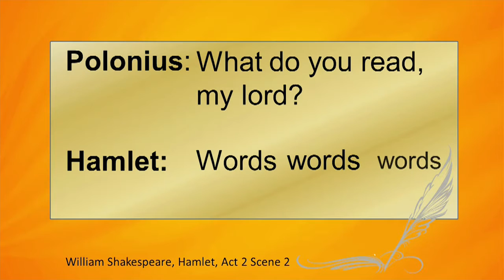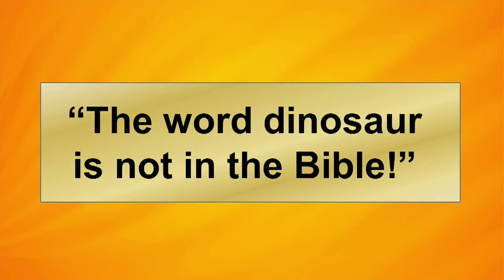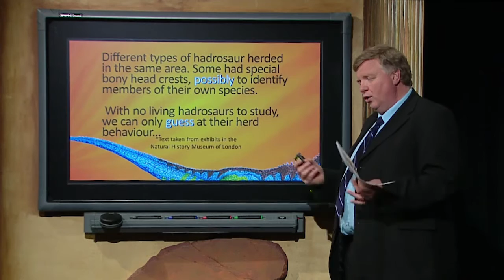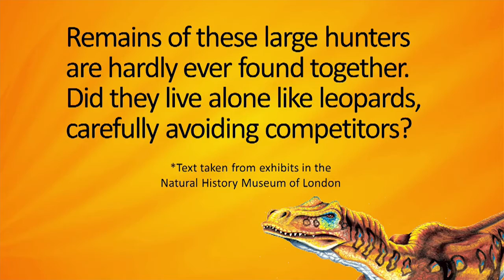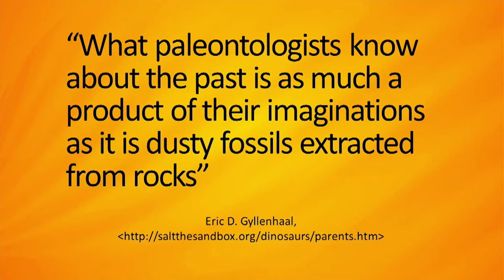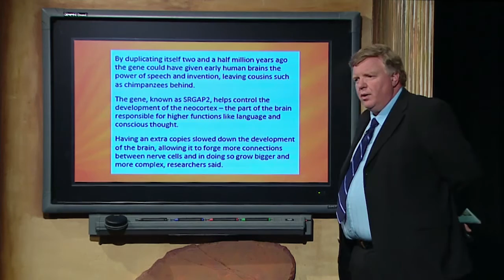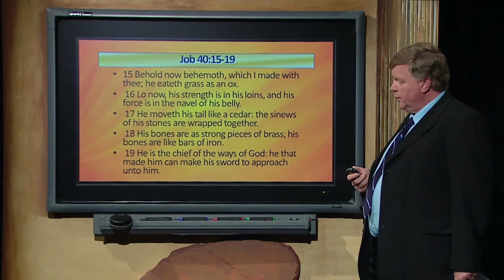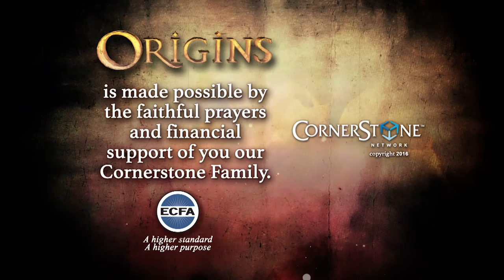Origins: The Language of Evolution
Join Origins host Donn Chapman as he welcomes speaker and author, Paul Taylor for, The Language of Evolution.  Many people enjoy natural history museums, such as that in London or the Smithsonian in Washington.  Although originally built for the Glory of God, such institutions today see their mission to uphold and promote Darwinian evolution.  Our guest on this edition of Origins shows us that the evidence for evolution is not actually in the cases of the exhibits, it exists only in the use of language.